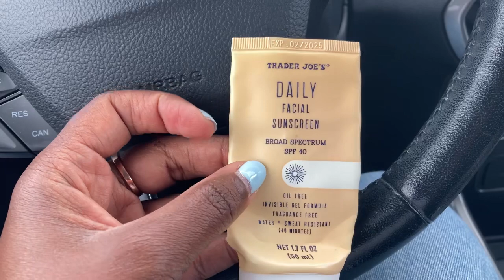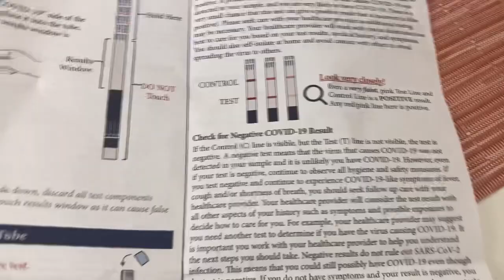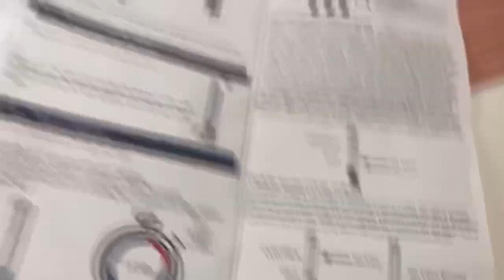Vlog The Boca Raton Resort and Beach Club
Join me on a work trip to Boca Raton, Florida. I stay at a very fancy hotel called The Boca Raton Resort & Beach Club

OUTFITS WORN:
Lululemon Both Ways Reversible Bucket Hat ($45)
Farm Rio dress (similar)
Uniqlo striped button down shirt: